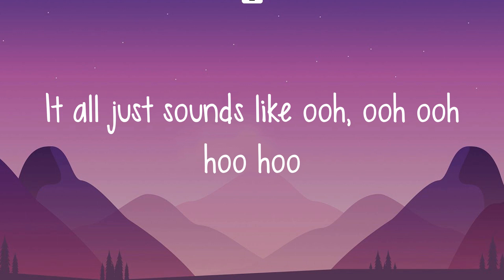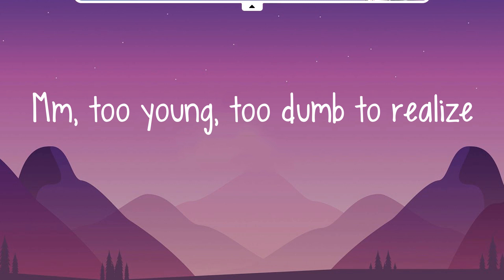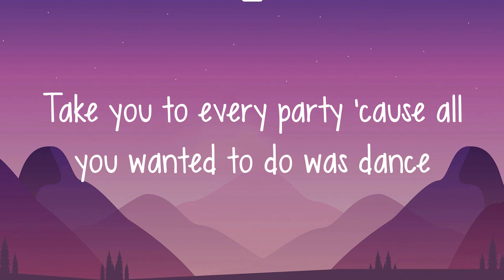Bruno Mars - When I Was Your Man (Letra/lyrics) | Seafret, The Chainsmokers, Ed Sheeran... (Mix)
Lyrics